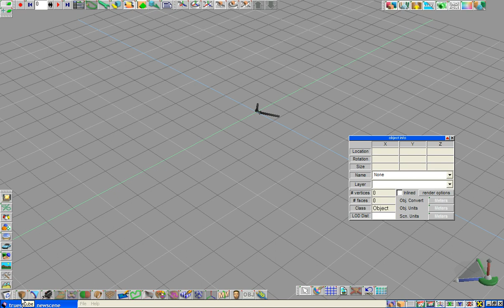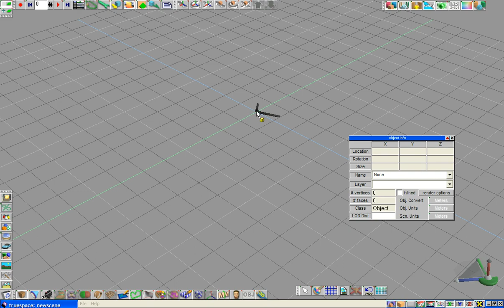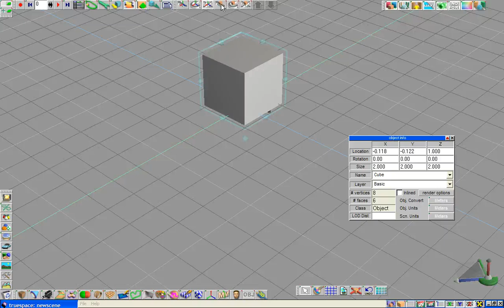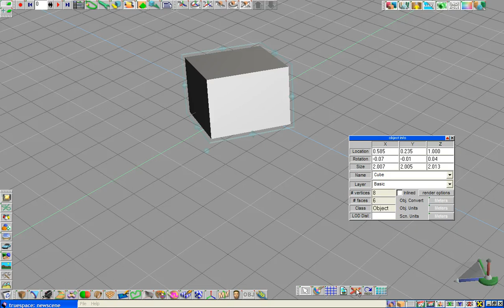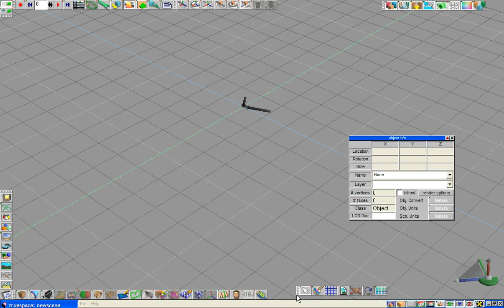Screencast by giulien from Screenr.com